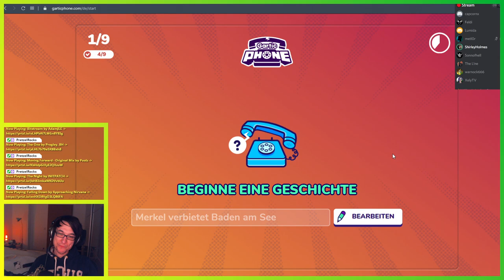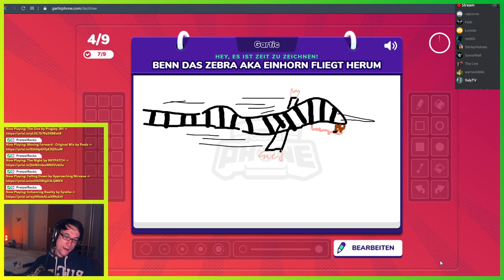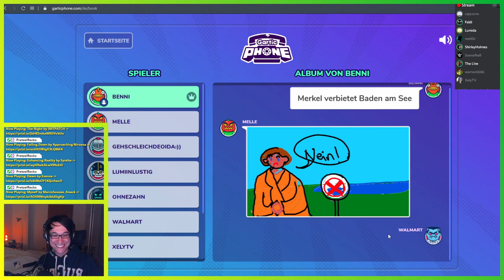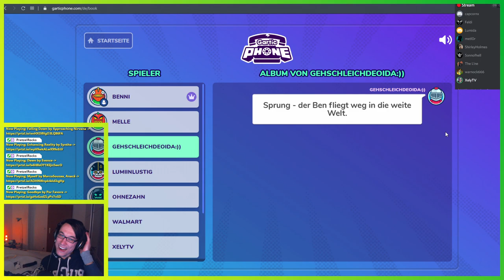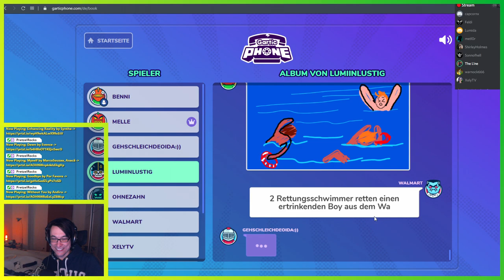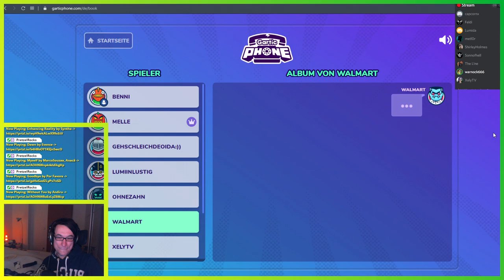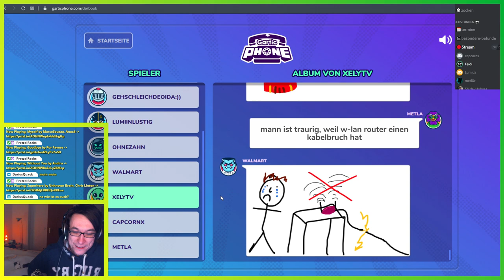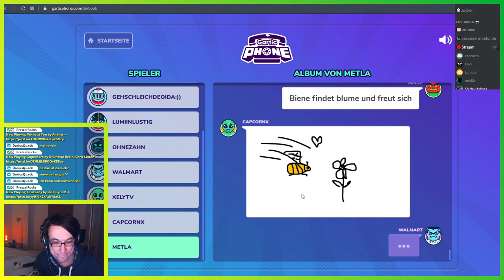Beste Bild ▬ Gartic Phone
Was haben Hulk mit Kacke auf dem Kopf und ein Router gemeinsam? Sie können uns zum Lachen bringen.

0:00 Malen

5:35 Auflösung